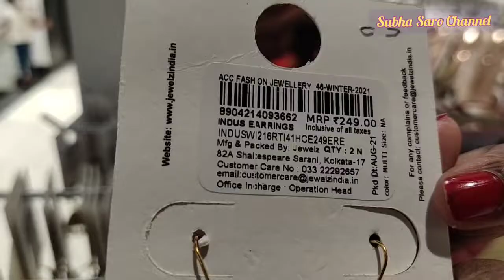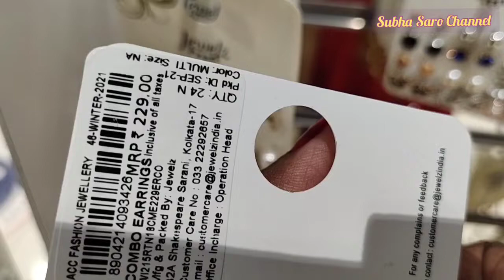Earrings designs/ Earring collection /Max earrings collection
max earring collection in tamil